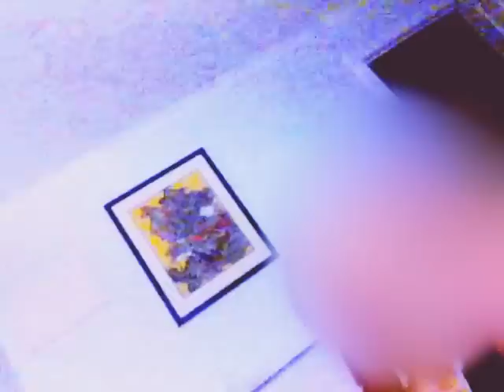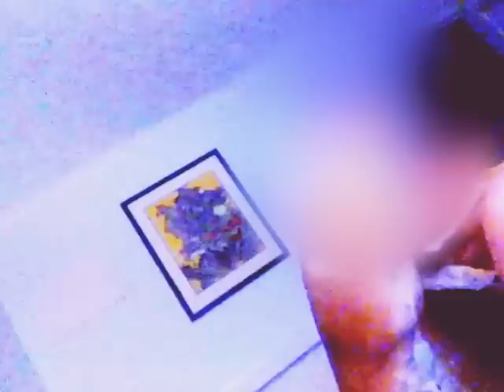Archie can get little weird. Chihuahua's are a strange breed of dog.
So i've decided to videotape what he's like when Im singing. Watch his tail moves in time with the drum. This is to showcase Archie's strange Chihuahua behavior and differently not my singing! As I love singing just not my finest strength. (does mating cats sounds come to mind.) I Can Dance tho :) :) This little thing has melted my heart. I just love him.